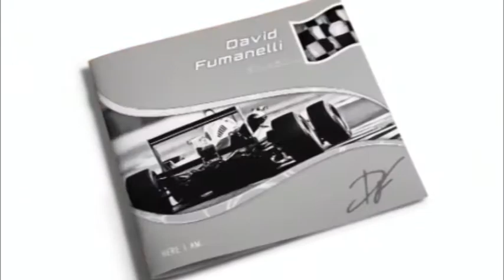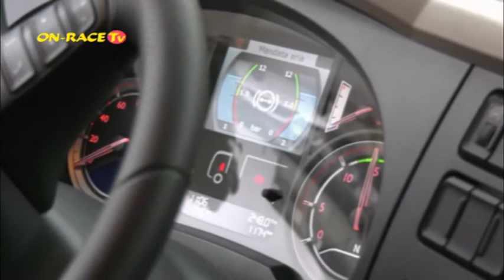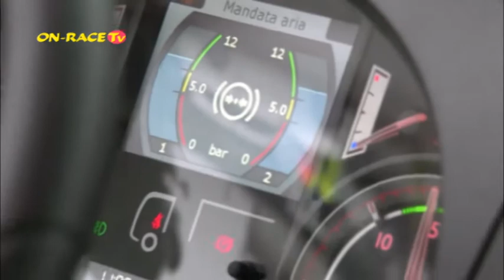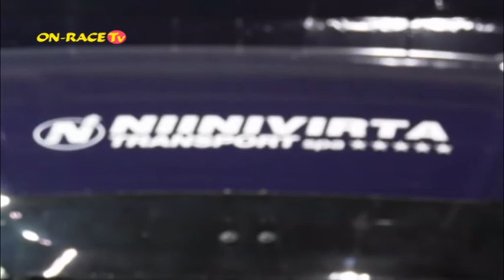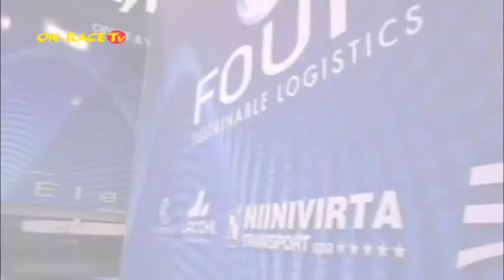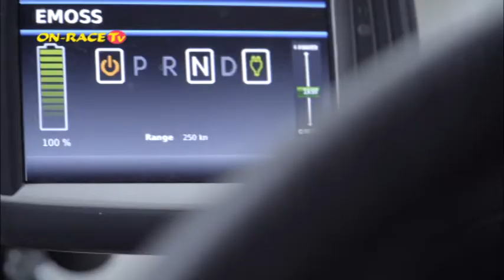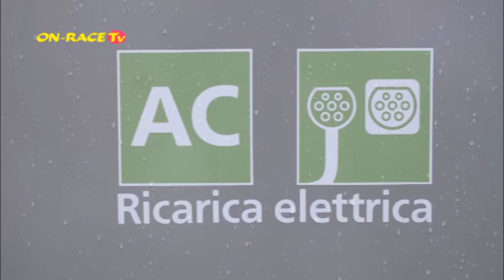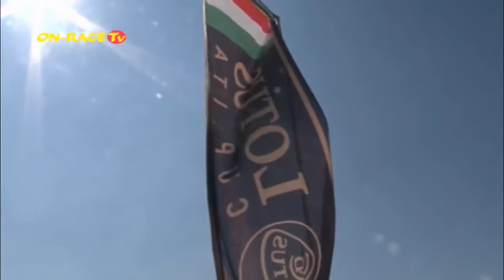Formula E - Niinivirta - Lotus Cup Italia 2018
Bentrovati amici diON-RACE TV per un’altra puntata dedicata al mondo dei motori.
Sempre dagli studi di Sportitalia insieme a degli ospiti speciali andremo ad affrontare degli argomenti sempre attuali, cercando di dare un taglio diverso ai nostri temi.

In studio con noi, tre cari amici che ci hanno accompagnato già in altre puntate, e che siamo felici di riavere con noi mentre si avvicina l’arrivo della primavera, Paolo Ferraresi e  Kevin Morstabilini della Niinivirta e Stefano D'Aste della lotus Cup Italia.

Questa settimana affronteremo il tema dell'elettrico con la Formula E, parleremo di mobilità sostenibile e d infine del Campionato Lotus Cup Italia che è prossimo a partire.